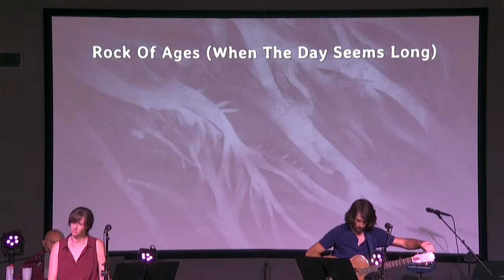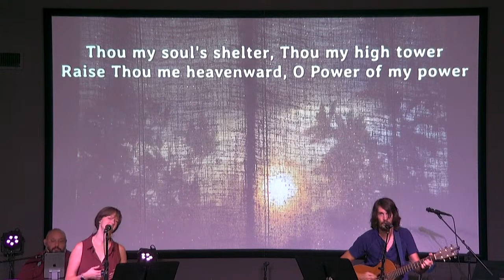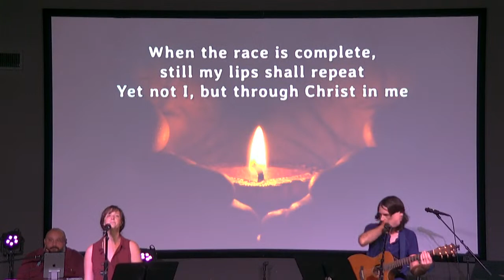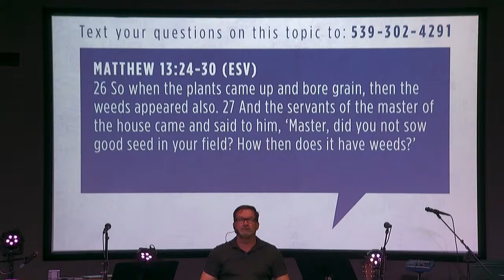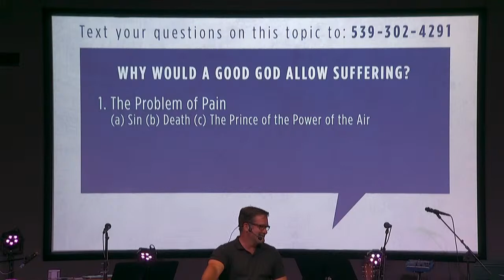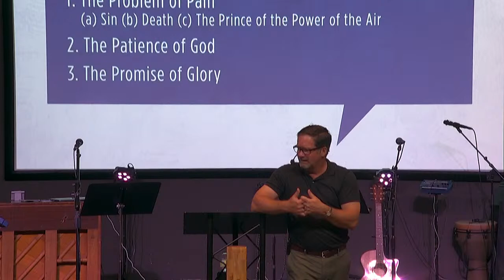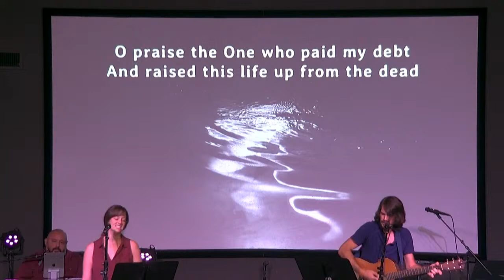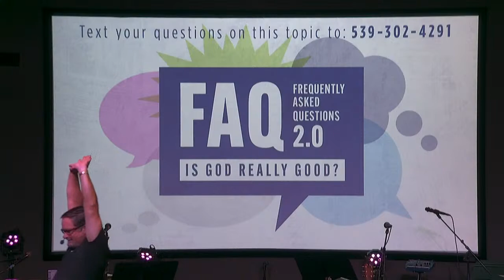Why Would a Good God Allow Suffering?